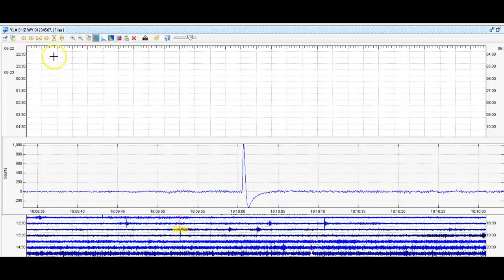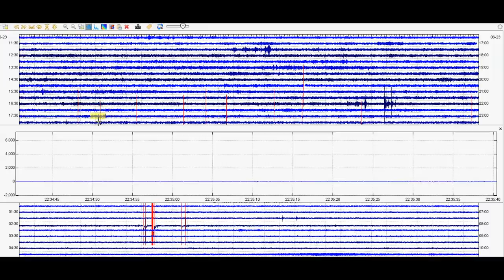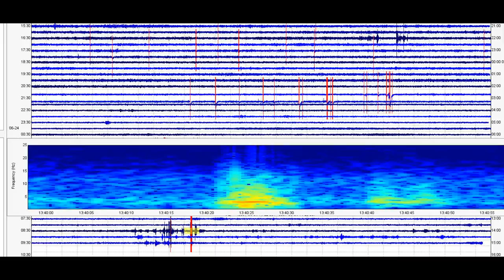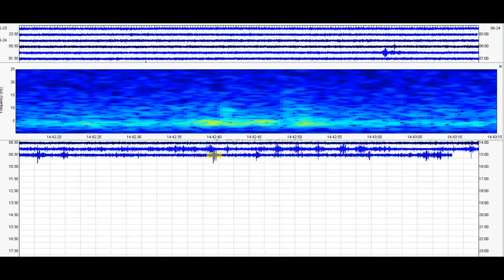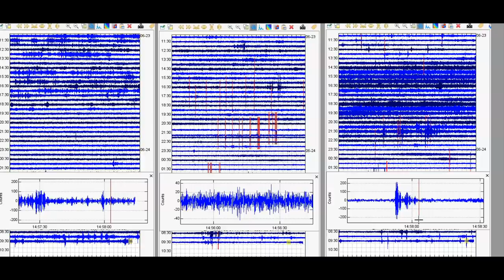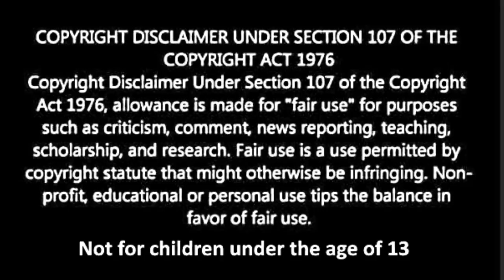Dike Eruption Coming Soon At Yellowstone Lake?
As the dome of the Yellowstone caldera gets brittle and fragile more earthquake are being recorded and it snaps like glass. Will there be a dike eruption coming at Yellowstone lake soon? Scientist know there is a fault at the bottom of the lake that has shown sigh of magma/lave trying to rush up through there.